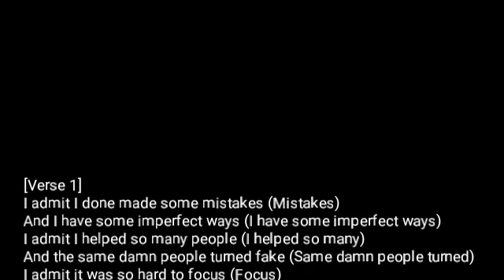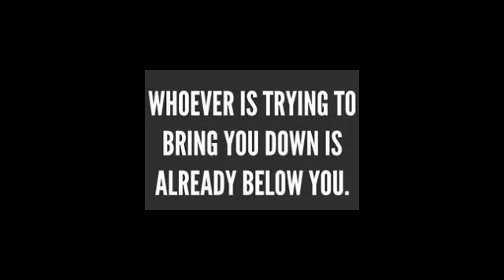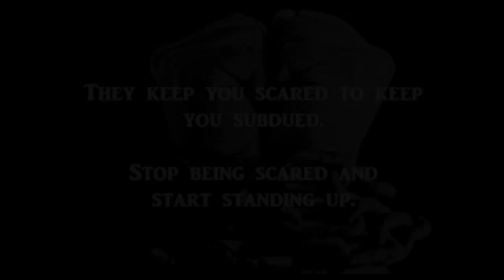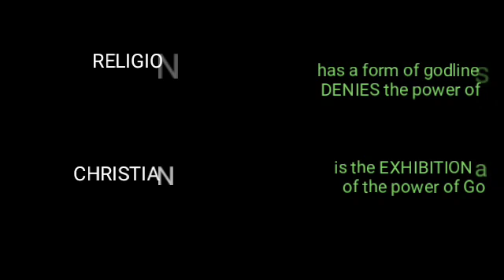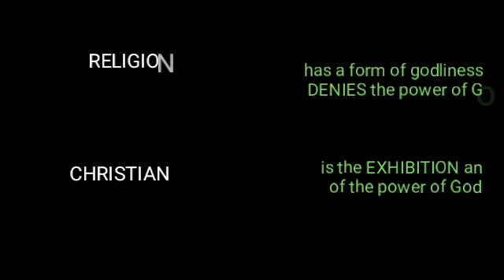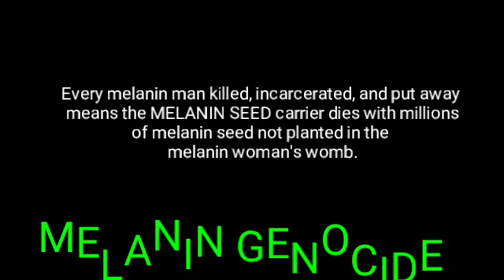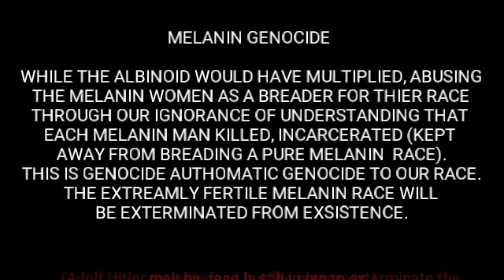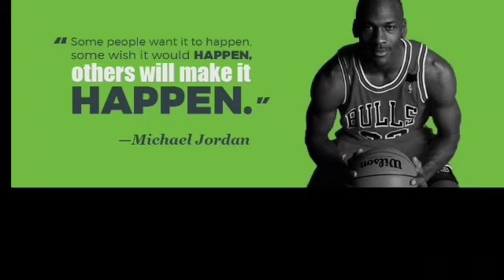Leave R.KELLY Alone Season 1, Episode 3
GANGSTALKING IS A CRIME AGAINST HUMANITY

YOU ARE NOT ALONE RKELLY WE ARE PRAYING FOR YOU FROM EUROPE AND AFRICA
I'm still all alone
How could this be
You're not here with me
Did you have to go
And leave my world so cold
Everyday I sit and ask myself
How did love slip away
Something whispers in my ear and says
That you are not alone
For I am here with you
Though you're far away
Alone, alone
Why, alone
Just the other night
I thought I heard you cry
Asking me to come
And hold you in my arms
I can hear your prayers
Your burdens I will bear
But first I need your hand
Then forever can begin

rkelly you are not alone We (Melanin Race) all Love you
To support this site please consider donating via